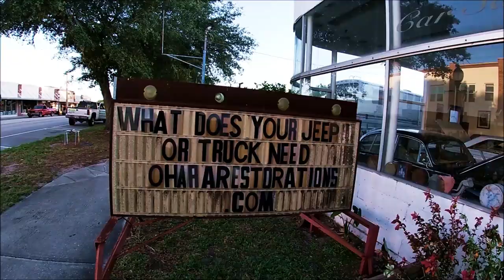Exploring: Frostproof, Florida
Exploring this small country town in Central Florida. Located in Polk County near LAKELAND, FLORIDA this little town is a sweet lil town hidden from mainstream view. Could be among the best places to retire in Florida for those content with a very slow pace of life.